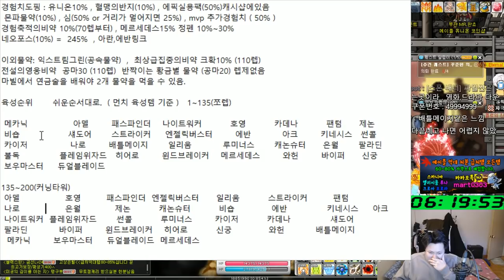불독,에반 200 육성 후기 ( 장단점 , 사냥터 , 쪼렙템(육성템) , 템셋팅 ) 유니온 8000 육성 / 전 직업 200찍기(34,35일차) - 먼치의 메이플스토리